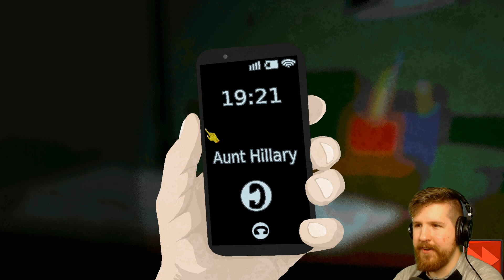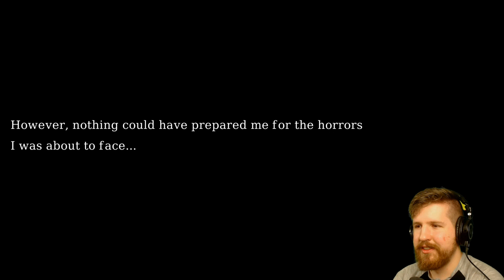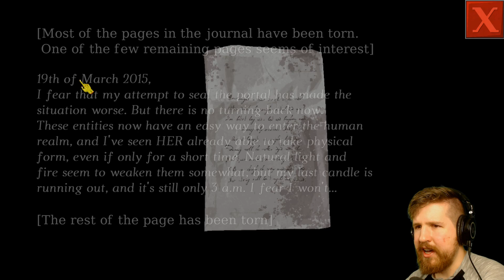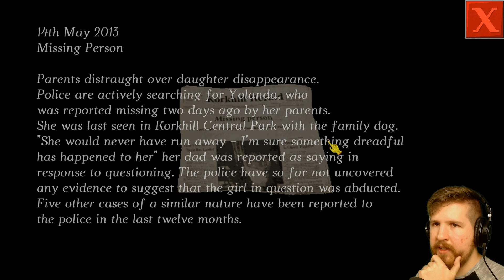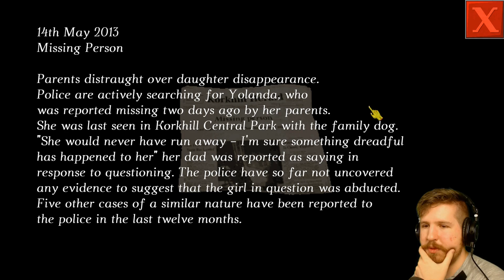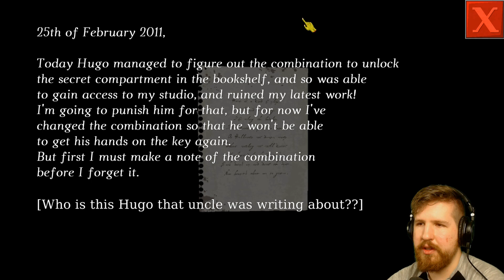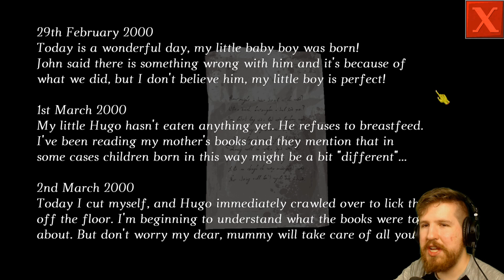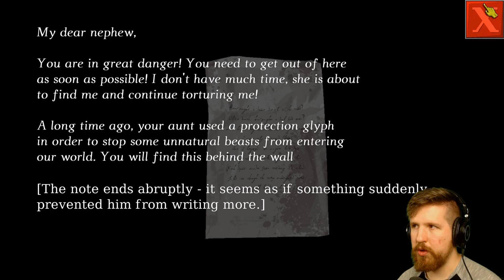CURSED ROOTS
"Cursed Roots" is an upcoming point and click horror game and it's pretty cool! Am I saying "Cursed Roots gameplay" for SEO? Haha, of... of course not.